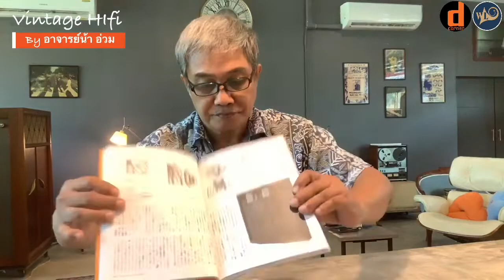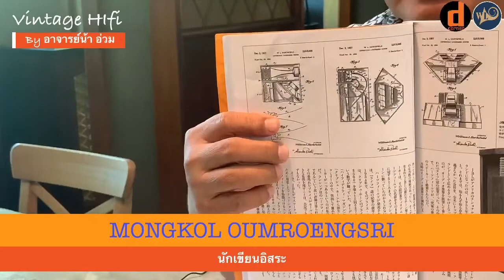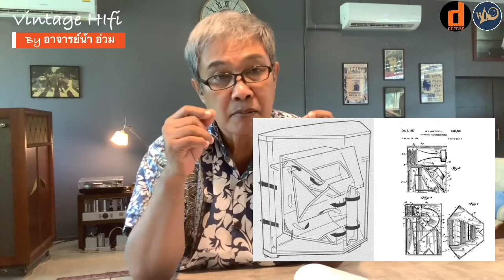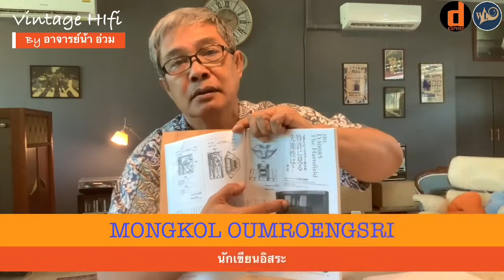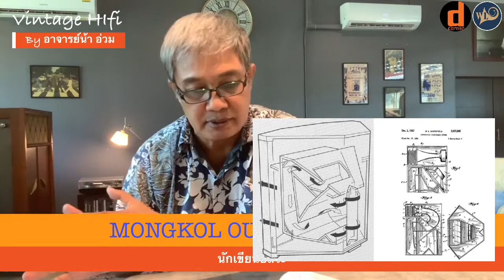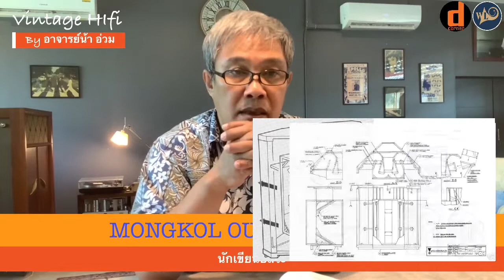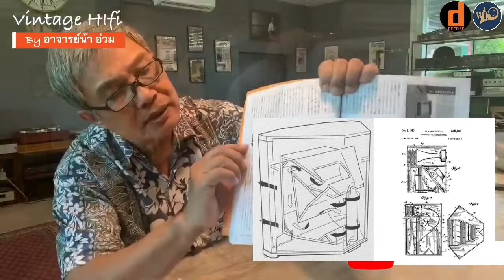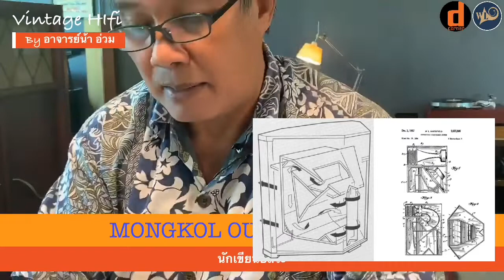JBL HARTSFIELD (Full)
The Hartsfield D30085 ,D30208